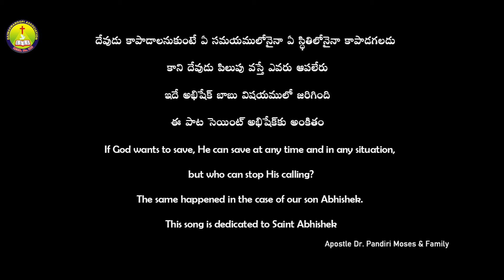Ninnu Kapaduvadu | 💥Powerful Telugu Christian Song That Will Touch Your Heart!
🎶 *Song Title:* _Ninnu Kapaduvadu_

Composed by: Jonah Samuel
Lyrics by: Bishop Dr. Pandiri Moses
Vocals: Bishop Dr. Pandiri Moses
Additional Vocals: Priya, Sheeba

⏳ *TIMESTAMPS:*
    [00:21] _Introduction_
    [00:41] _నిన్ను కాపాడువాడు - Ninnu kapaḍuvaḍu_
    [02:28] _మోషే ప్రార్థంచగా- Moṣhe prardhinchaga_
    [04:36] _ఏలీయా ప్రార్థించగా - Eliya prardhinchaga_
    [05:57] _నిన్ను కాపాడువాడు - Ninnu kapaḍuvaḍu_
    [06:43] _ఏ సమయముకైన - ae samayamukaina_
🎥 *Video Credits:*
Featuring: Bishop Dr. Pandiri Moses
Cinematography: Jana Ponthapilli
Editing: S R Joseph Kumar

🎶 *Musician Credits:*
Mixed & Mastered / SFX & Sound Mixing: Jonah Samuel
Keyboard, Synth, & Rhythm Programming: Jonah Samuel
Indian Percussions: Kiran Kumar
Flute: Kiran Kumar
Veena: Gayathri
Recorded at oGg Studio(Chennai), Moksha Studio, Hyderabad.
*🎶 Ninnu Kapaduvadu - Lyrics (Telugu)*
*Chorus:*
నిన్ను కాపాడువాడు - కునుకడు నిదురపొడు
నిన్ను రక్షించువాడు  - చేయి విడువడు

ఏ సమయముకైన - ఏ  స్థితిలోనైన
విడువడు - ఏడబాయడు
నిను విడువడు - ఏడబాయడు (2)

*Verse 1:*
మోషే ప్రార్థంచగా - ఆకాశము నుండి మన్న దిగివచ్చెనె
యోహోషువ ప్రార్థించగా - సూర్య చంద్రులు నిలిచిపోయేనే (2)

నీ కార్యములు - అతి గంబిరములు (2)

అవి ఊహకు అందనవి - సరిహద్దులే లేనివి (2)

*Verse 2:*
ఏలీయా ప్రార్థించగా - ఆకాశము నుండి అగ్ని కుమ్మరించితివే
ఏలిషా ప్రార్థించగా - నీరు పాయాలై దారి చుపెనే (2)

*Chorus:*
నిన్ను రక్షించువాడు  - చేయి విడువడు (2)

*🎶 Ninnu Kapaduvadu - Lyrics (English)*
*Chorus:*
Ninnu kapaḍuvaḍu kunukaḍu nidurapoḍu
ninnu rakṣhinchuvaḍu cheyi viḍuvaḍu

ae samayamukaina ae sthithilonaina
viḍuvaḍu eḍabayaḍu
ninu viḍuvaḍu eḍabayaḍu (2)

*Verse 1:*
Moṣhe prardhinchaga - akashamu nuṇḍi manna digivachene
yohoṣhuva prardhinchaga - surya chandrulu nilichipoyene (2)

ne karyamulu - athi gambhiramulu (2)

avi oohaku andanavi - sarihaddule lenivi (2)

*Verse 2:*
Eliya prardhinchaga - akashamu nuṇḍi agni kummarinnchitivey
eliṣha prardhinchaga - neru payalai daari chupene (2)

*Chorus:*
ninnu rakṣhinchuvaḍu cheyi viḍuvaḍu (2)

Unauthorized publishing, uploading, or reproduction of this song in any form of media, including Facebook, Instagram, or YouTube, whether through photocopying, downloading, recording, or other electronic or mechanical methods, with or without modification of the audio or video, is strictly prohibited. Any infringement will result in immediate action, including reporting to YouTube for video takedown. Permission must be obtained for any form of use.